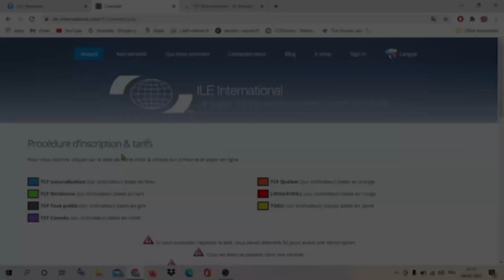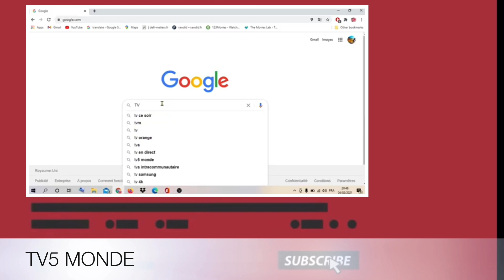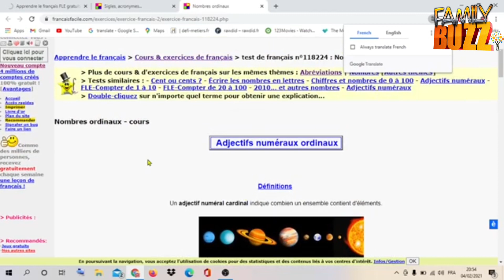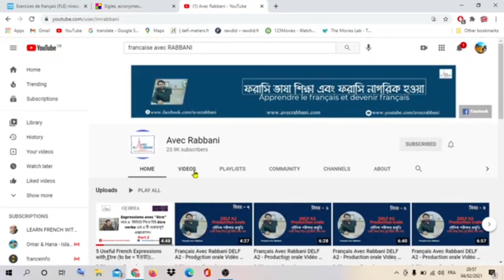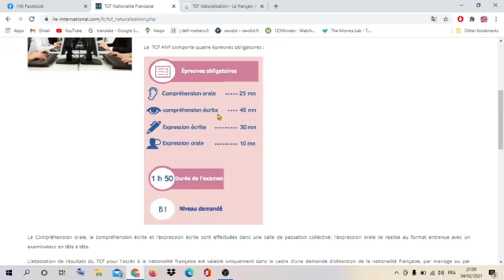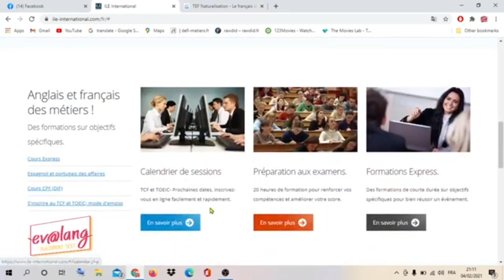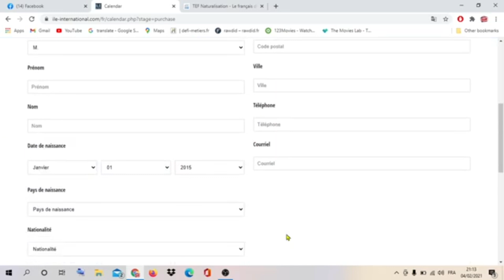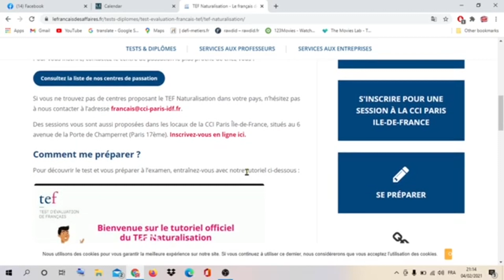A1,A2,B1 কোর্স | অনলাইনে বাসায় বসে FREE তে কিভাবে ফ্রেঞ্চ ল্যাঙ্গুয়েজ কোর্স B1 কমপ্লিট করলাম !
🌐  Family Buzz Official Facebook page©️

👉 আপনি যদি এই  ভিডিওটি উপভোগ করেন তবে